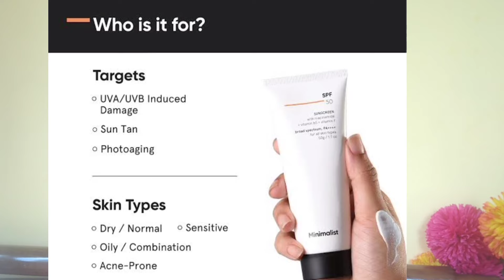I tried MINIMALIST products and here's the review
hi guys,in this video I have shared an honest review of 3 famous products from MINIMALIST.
minimalist niacinamide serum
minimalist sunscreen
minimalist oat extract face wash
I bought these from nykaa app with great discount.
sunscreen -
face wash -

So I tried Minimalist products and here's my review on some of their top selling products which I tried for over 2.5 months.

I hope you enjoy watching it and find it informative!

Much love ❤️
Shilpy

XOXO